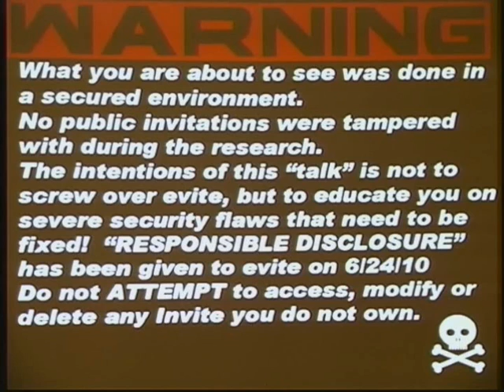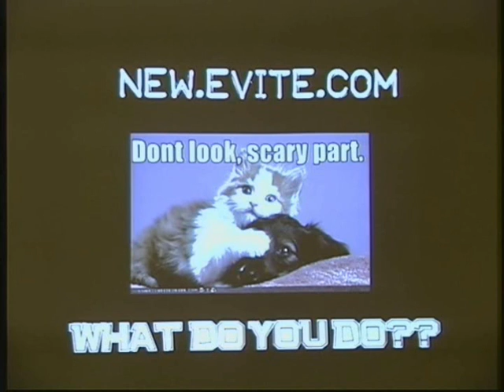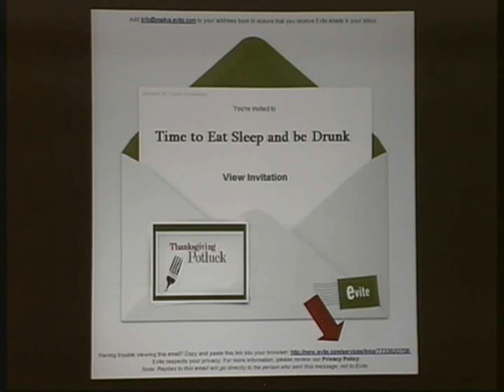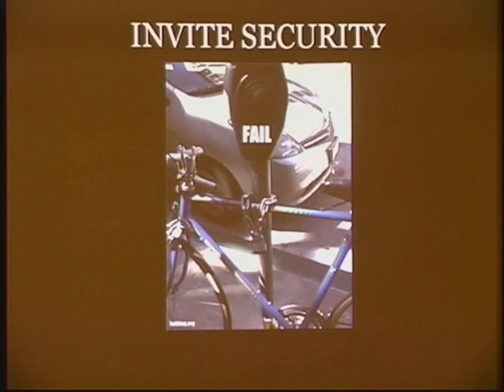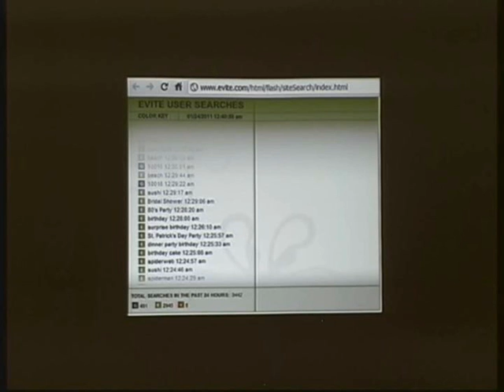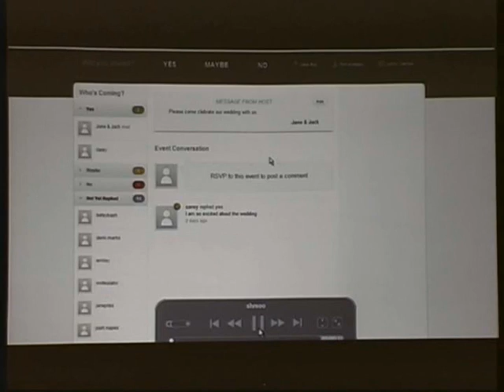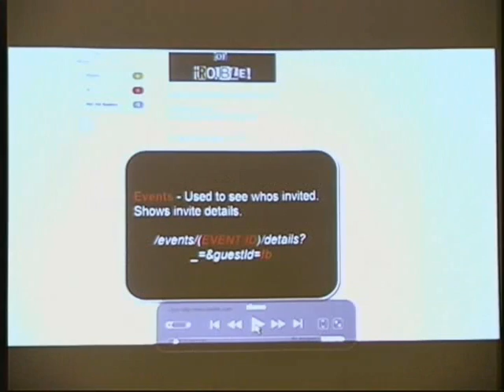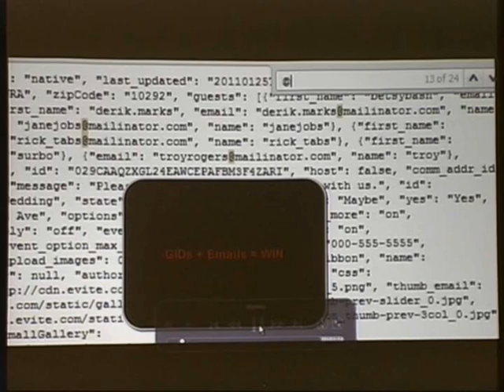An Evite from Surbo? Probably an invitation for trouble - Part 1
This is my talk on evite @ shmoocon 2011